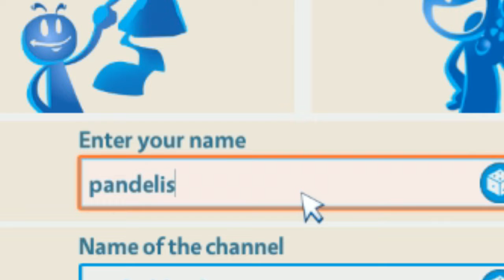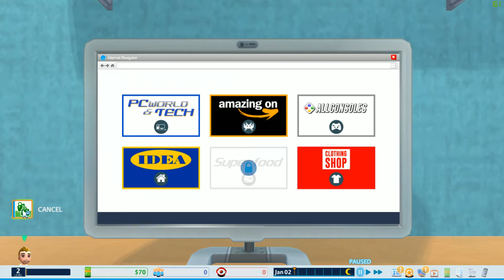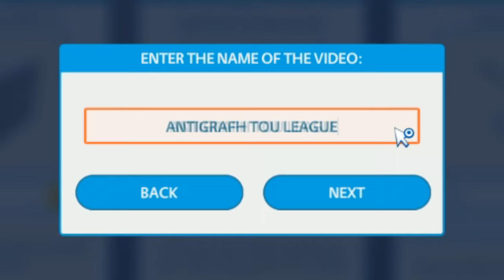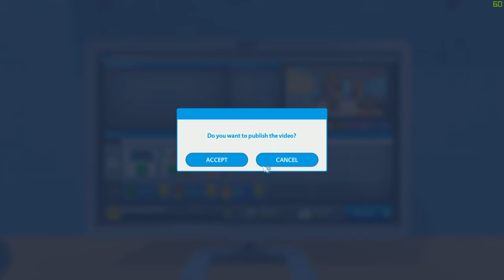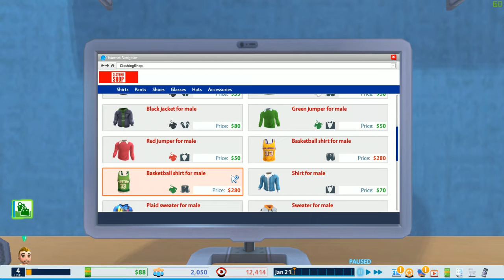TO PROTO MAS EVENT!Let's play YoutubersLive OMG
GIA ENA KALITERO AURIO!

Elpizw na sas arese!Pantws emena mou arese!

links:

epicgames:PandelisGamer
steam:pandelis9